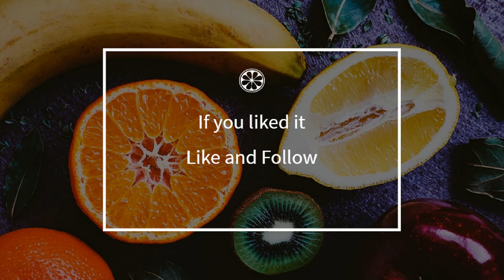How to cook - Celery fowl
Here is a beautiful french Celery fowl recipe !
 This video will teach you how to do a great Celery fowl, simply and easily !